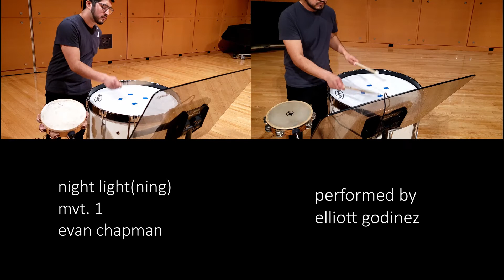Evan Chapman - night light(ning)